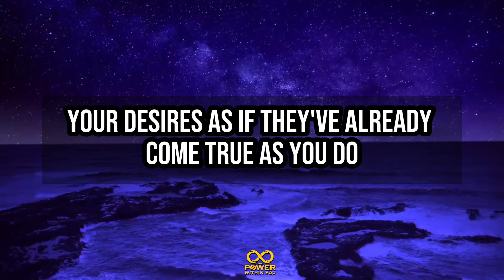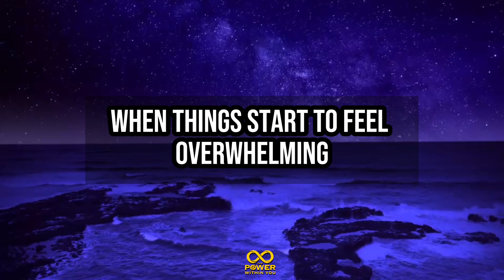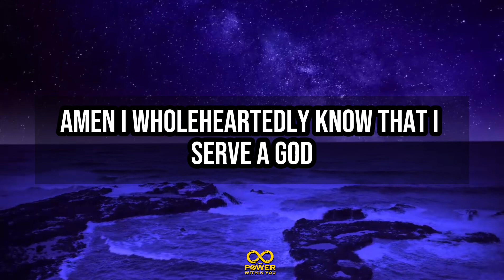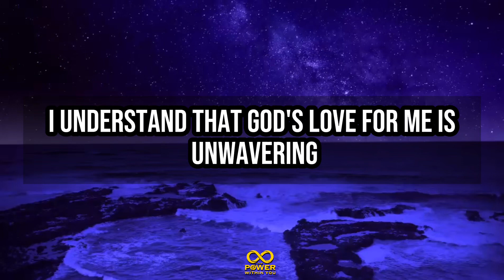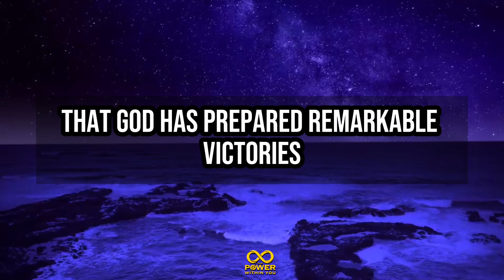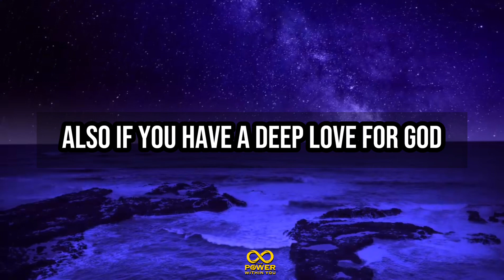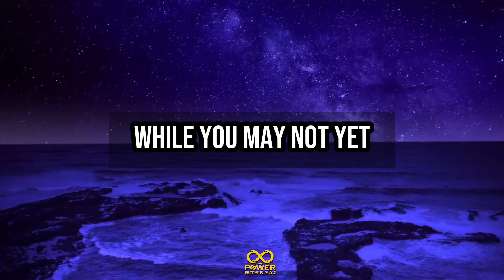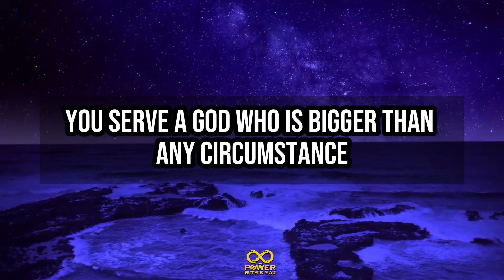11:11 💌 Angel Message: Discover the Secret Opportunity That Could Change Everything...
Welcome to "The Power Within You," your go-to YouTube channel for empowering insights and transformative inspiration. Join us as we unlock your inner potential, ignite your passions, and guide you on a journey of personal growth and manifestation.

🌟 Unlock the hidden potential of your life with this powerful angelic message! In this video, we reveal the secret opportunity that has the potential to be a game-changer. Your path to transformation begins here. Watch now to uncover the key to changing everything in your life. 🌟
God message
Jesus
Jesus message
God messages
Urgent message from God
Jesus says
Angel Signs
God msg
God helps
Godly quotes
Bible Quotes
God says
Positive life affirmation
Lord Helps
Jesus quotes
God
Angels message
Universe message
Life quotes
Money miracle
Financial abundance
Angels message
Jesus message
Godly quotes
Faith quotes
Universe message
Angel message